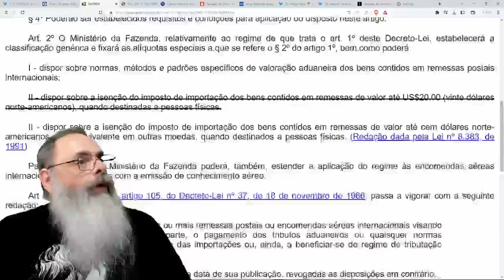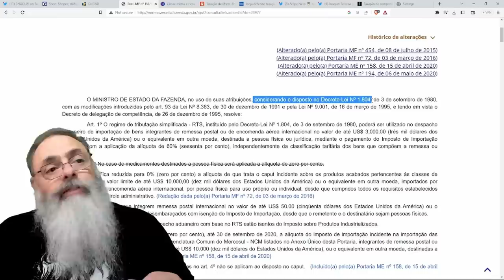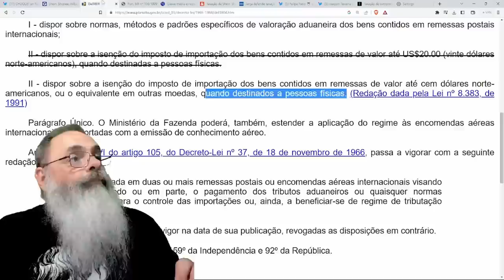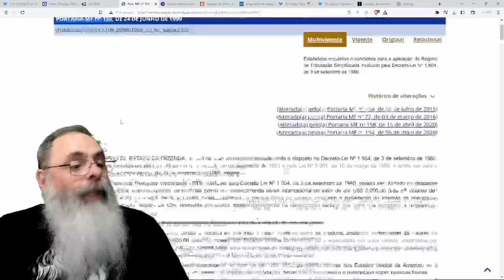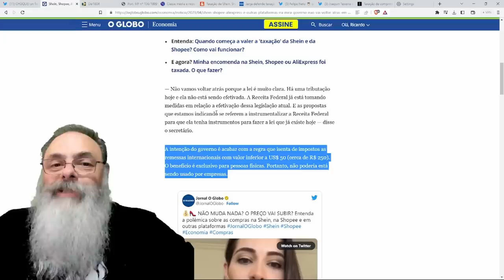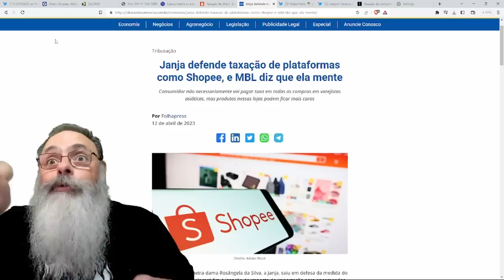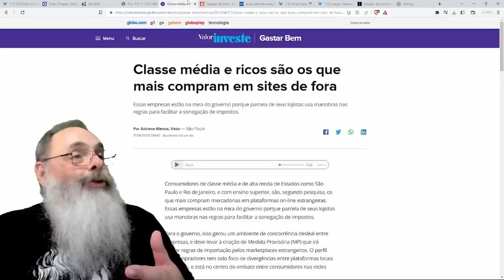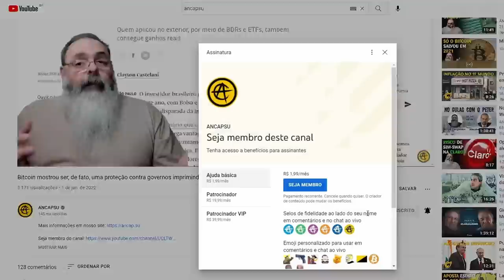LULA não AGUENTA o TRANCO e VOLTA ATRÁS na TAXAÇÃO da SHEIN, SHOPEE, complicando PASSAGEM de PANO